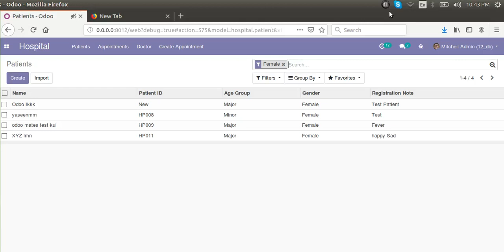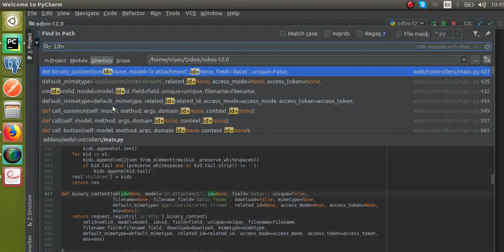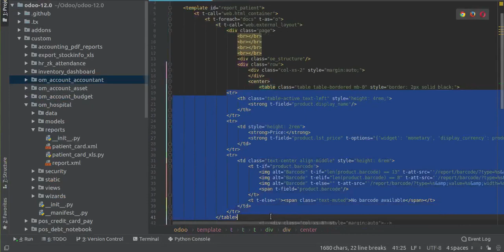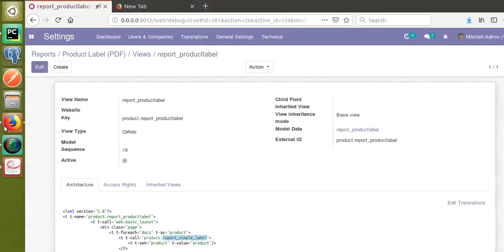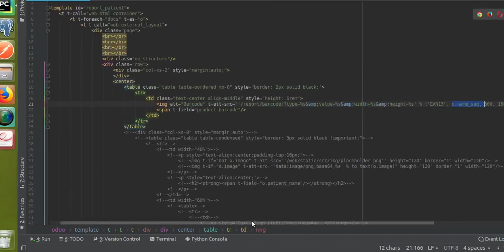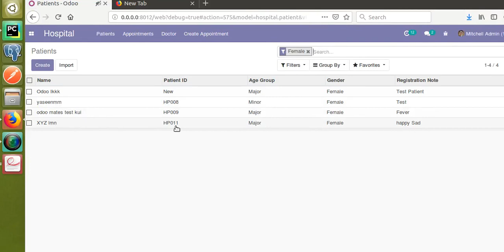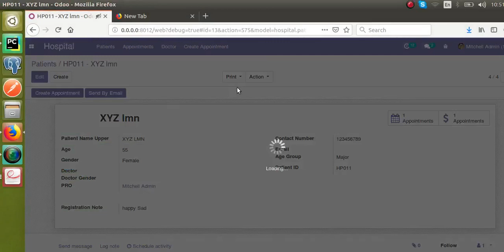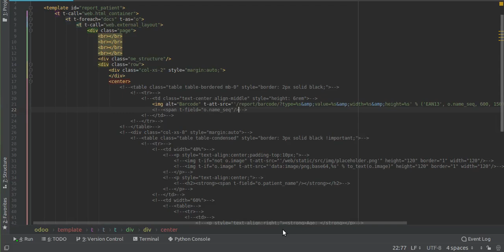How To Add Barcode To Report in Odoo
Steps to generate the barcode and display the barcode in Odoo qweb reports. How to add barcodes to pdf report in Odoo.